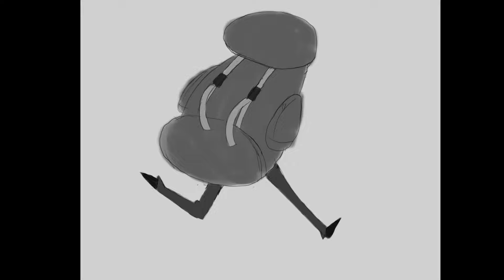Felipe Molica's demo reel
A selection of shots I have animated.
From Looney Tunes Cartoons, Star Wars: Galaxy of Adventures, Taz: Quest for Burger, Arlo the Alligator Boy, Star Trek: Lower Decks, Archibald's Next Big Thing, I Heart Arlo and personal work.